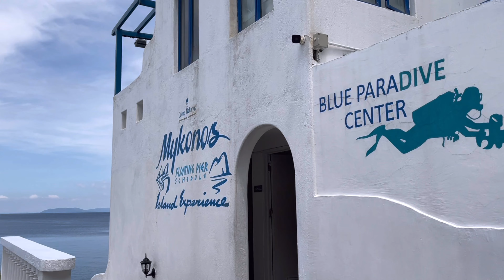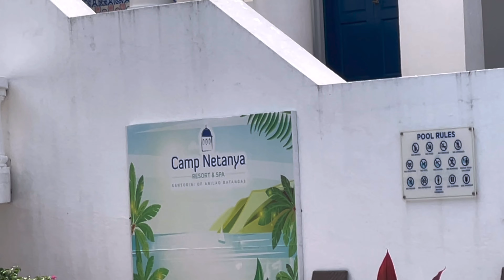AMAZING SANTORINI OF BATANGAS PHILIPPINES / PART 2